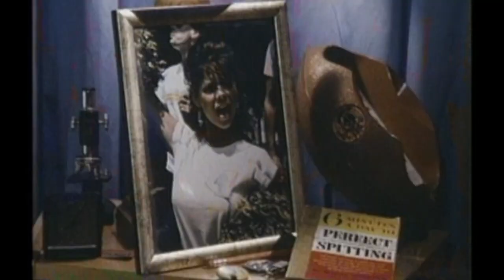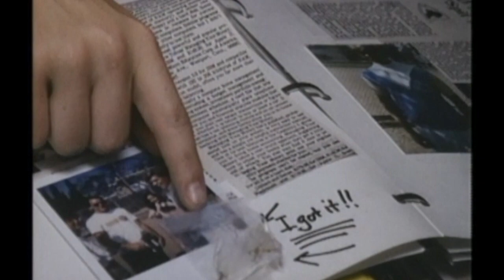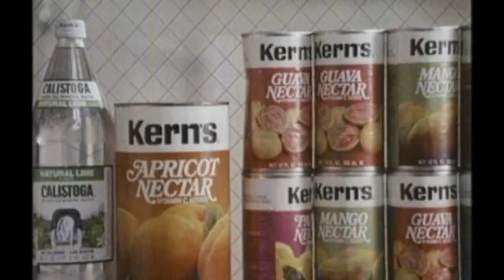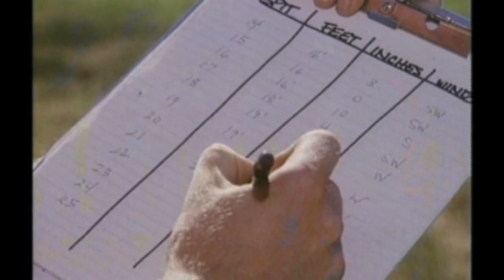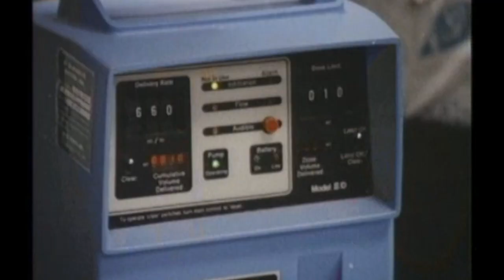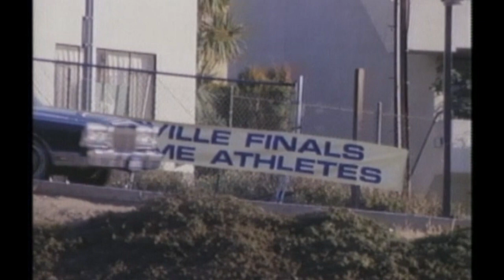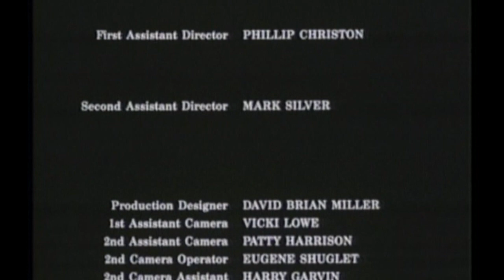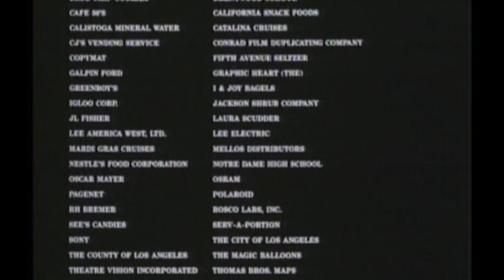THE GREAT O'GRADY (1988 Short)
Award winning short written & directed by Robbie Fox-- about the intense world of competitive spitting